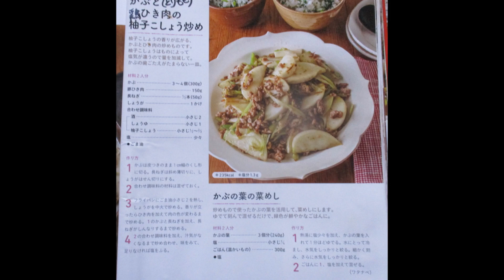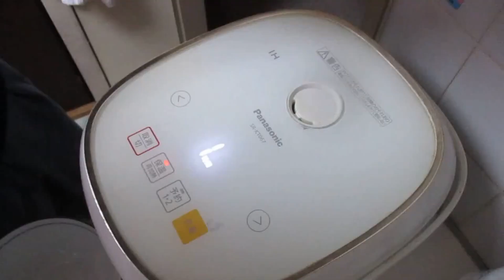蕪と鶏ひき肉🐓柚子胡椒炒め＆🍚カブの葉の菜めし：全編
🐔鶏ひき肉とカブの柚子胡椒炒め＆蕪葉の菜めし🍚：Part.Ⅰ